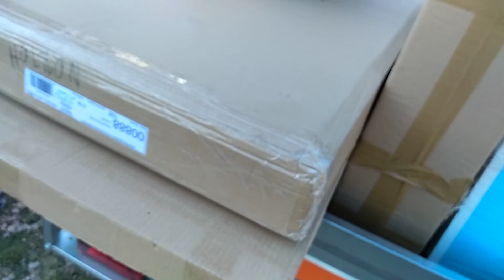😃"Namještaj za stan za moju obitelj koja uskoro dolazi "💪🇭🇷🙏